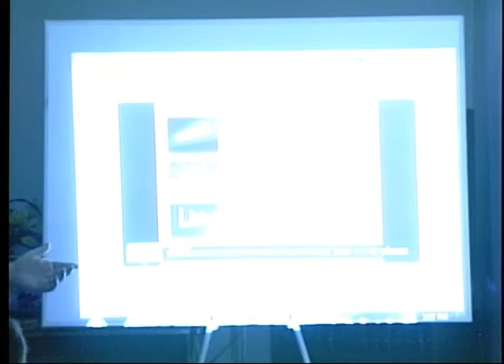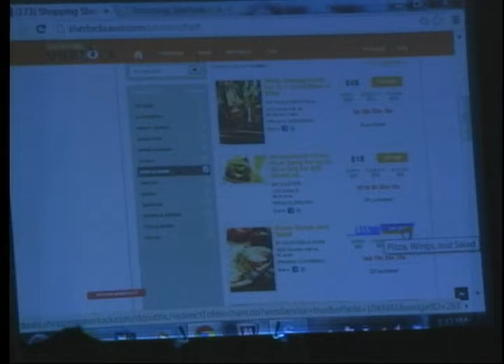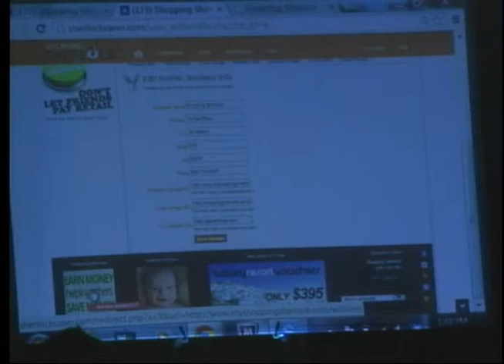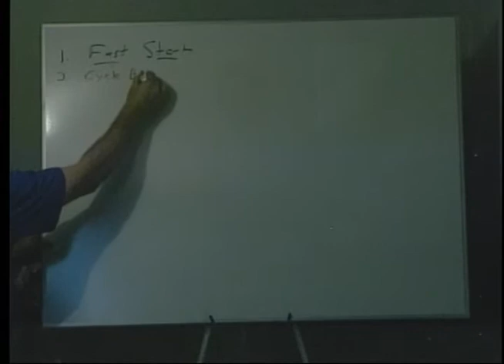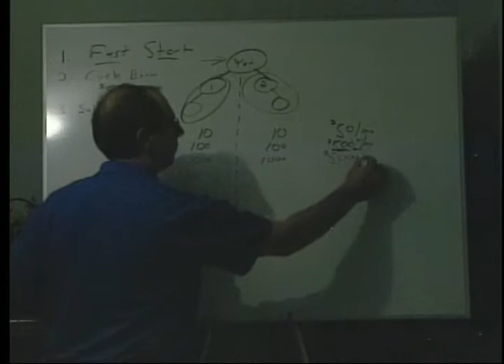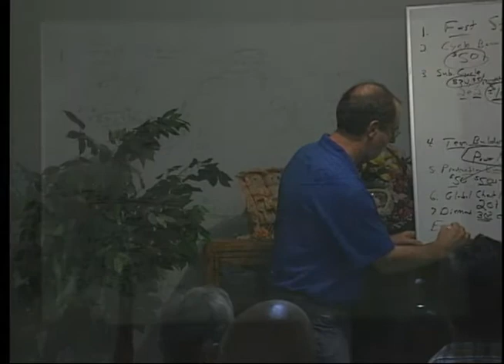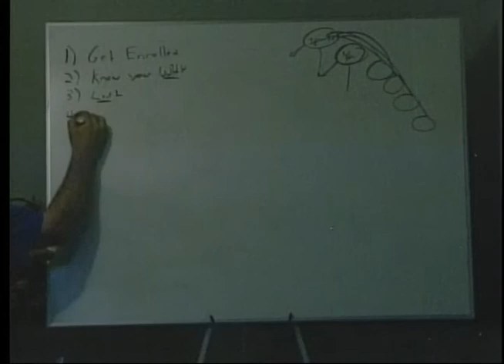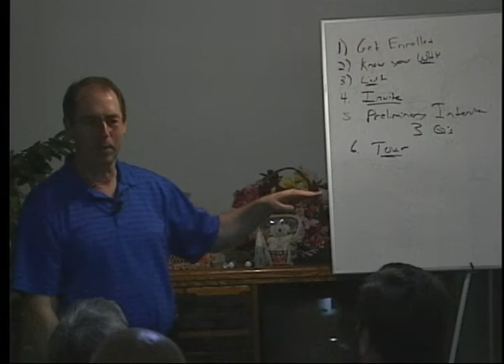Shopping Sherlock Home Meeting (Sept 14, 2013)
Want To Know That You Are Paying The Lowest Price For Items? Go To The Shopping Sherlock, Free To Use!